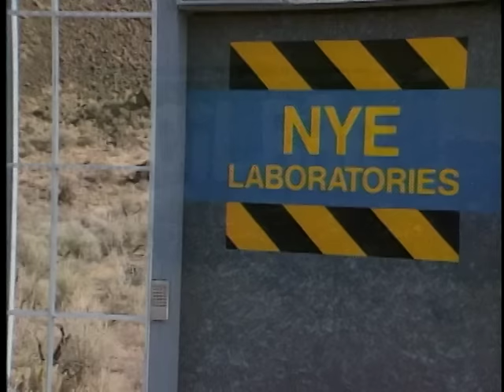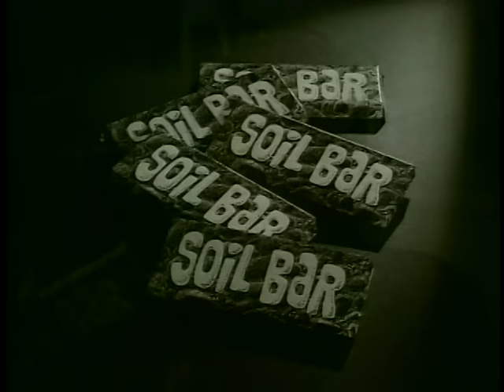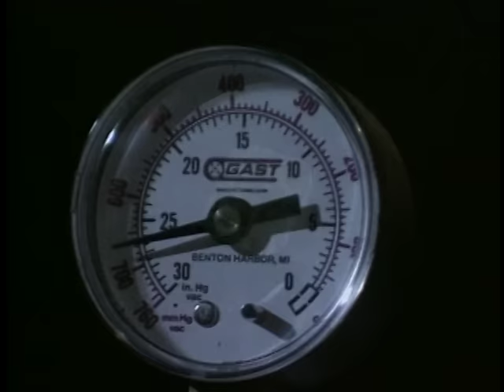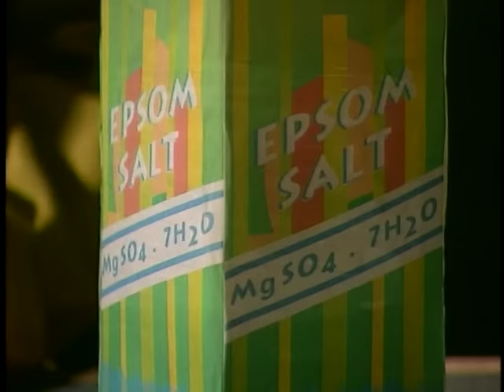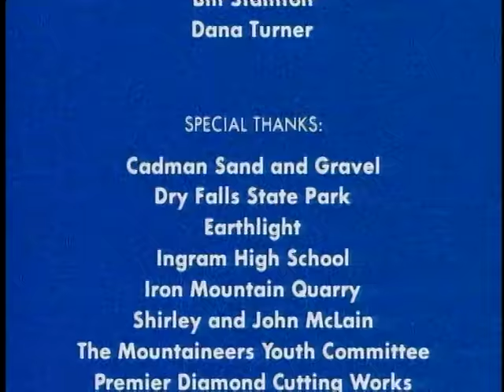Bill Nye The Science Guy - S03E04 - Rocks And Soil - Best Quality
Episode Description:
We live on top of rocks – the Earth’s surface. There are three basic types of rocks — igneous, sedimentary, and metamorphic — and each type is made a different way. Igneous rocks are made from cooled lava. Sedimentary rocks are made from small pieces of other rocks stuck together. Metamorphic rocks are formed when other rocks are heated or pressed, or both. One type of rock can change into another type of rock as the Earth’s surface shifts and changes. It takes the right conditions and a lot of time.